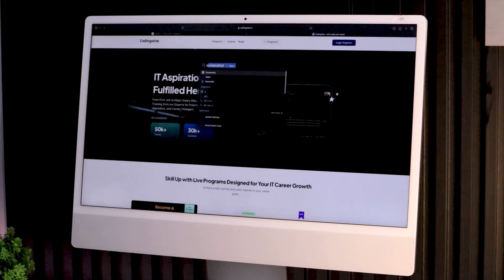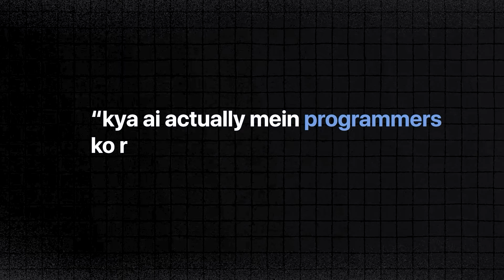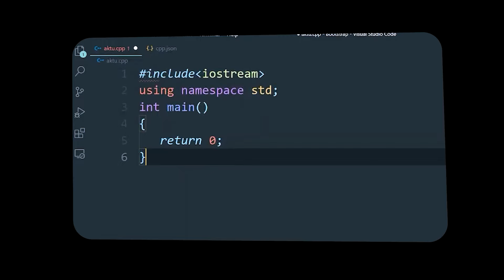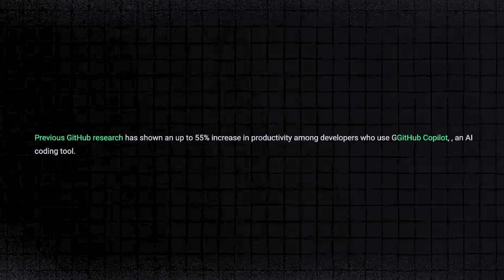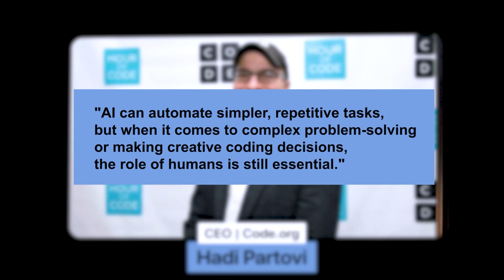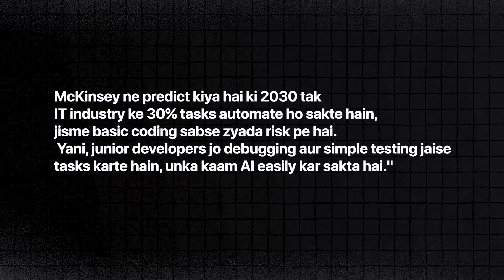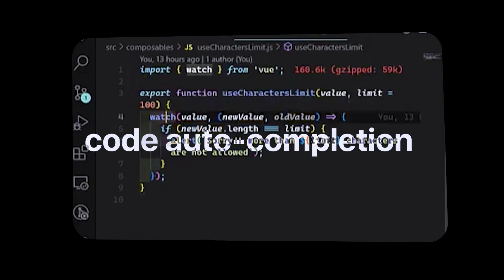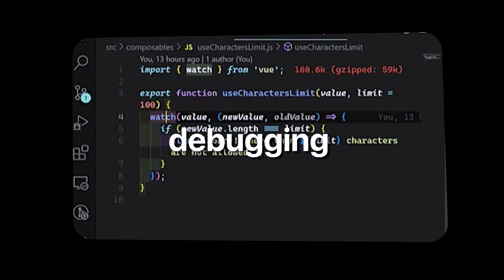5 Reasons Why AI Won't Replace Programmers in the Next 5 Years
Will AI Replace Programmers? Myth vs. Reality in the Future of Coding

Will AI replace programmers? In this video, we explore the myths and realities of AI's impact on coding jobs. Is Artificial Intelligence really going to replace developers, or will it just enhance their productivity? Learn about AI tools like GitHub Copilot and how they are reshaping the future of programming.

💡 What You'll Learn:
- How AI is reshaping the coding landscape
- Which programming roles are most at risk of automation
- How developers can adapt to work alongside AI tools
- Why AI will assist, not replace, human creativity and problem-solving

🤔 Do you think AI will replace programmers? Let's discuss in the comments below! Share your thoughts and let me know how you're adapting to these changes.

👍 Like this video if it helped you understand AI's role in the future of programming.